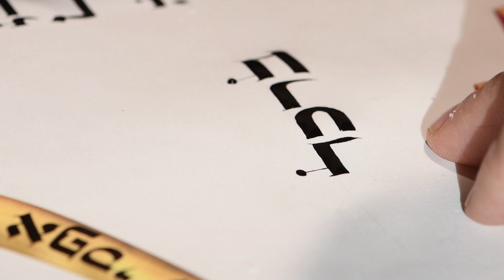Yehuda Peretz Scribe/Jewish Calligraphy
IT'S HERE!
Rabbi Yehuda Peretz is a Jewish calligrapher that recently held a WORLD GUINNESS RECORDS for scribing the largest Mezuza. Take a glimpse look at his artwork.